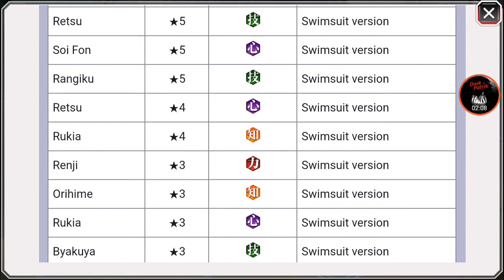Bleach Brave Souls Vacation Summons 1000 Spirit Orbs Not five? [CZ/SK] |HD 720p